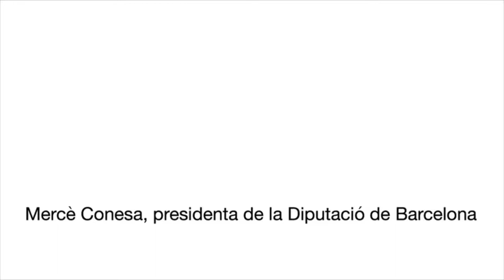Visita a Guardiola de Berguedà de la presidenta Mercè Conesa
La presidenta de la Diputació de Barcelona, Mercè Conesa, visita l’Ajuntament de Guardiola de Berguedà i el monestir de Sant Llorenç i atén les peticions de l’alcalde, Josep Lara. El monestir rep ajut econòmic de la Diputació per a la dinamització i consolidació de la seva programació cultural.